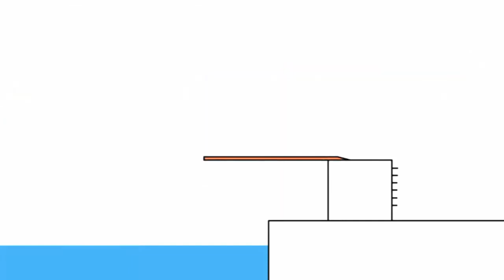12 жовтня 2022 р.